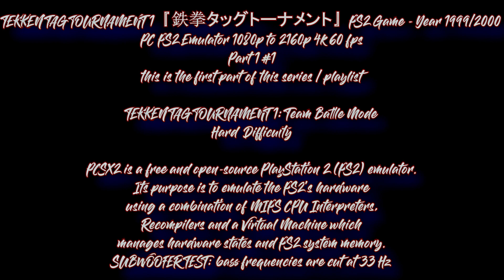Tekken Tag Tournament: Team Battle Mode [Hard] Part 1 - PC PS2 PCSX2 Emulator [1080p to 2160p 4k] #1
finally this game is on my channel
and this is the first part of this series [team battle mode]

hard difficulty

we have part 1 team battle mode [hard]
tekken tag tournament ps2 pcsx2 emulator
1080p upscaled to 4k

subwoofer edition
more deep and more powerful bass coming later